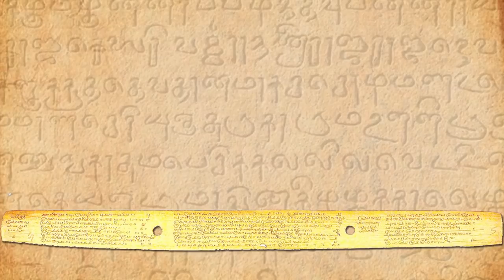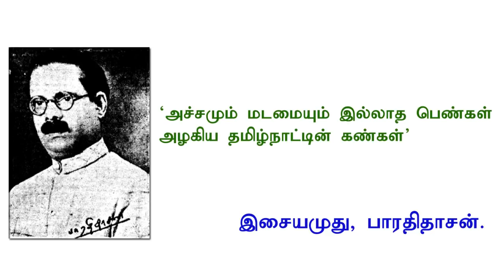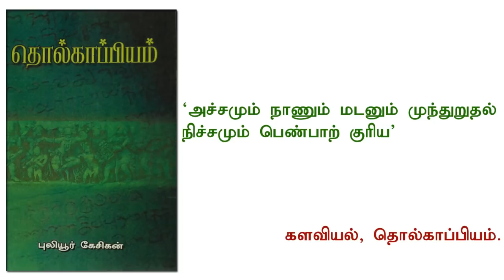அச்சம் மடம் நாணம் பயிர்ப்பு - பெண்மையின் வரையறையா? | தொல்காப்பியம் | mannar mannan | payitru | tamil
வரலாற்றில் சில திருத்தங்கள் - நூலானது, தமிழ் இலக்கியங்கள் கூறும் கற்பின் வரையறை என்ன? அரபு எண்களைக் கண்டுபிடித்தவர்கள் தமிழர்கள் - ஏன்? கி.மு.-கி.பி. முறைக்கும் பொ.ஆ. - பொ.ஆ.மு. முறைக்கும் என்ன வேறுபாடு? - என்பவை உள்ளிட்ட 20 மிக முக்கிய வரலாற்றுக் கட்டுரைகளை உள்ளடக்கிய ஆய்வு நூல். உங்களது அளவுகோல்களை அசைத்துப் பார்க்கக் கூடியது.

பிற இணைய விற்பனை நிறுவனங்கள், புத்தகக் கண்காட்சிகளிலும் நூல் கிடைக்கும்.